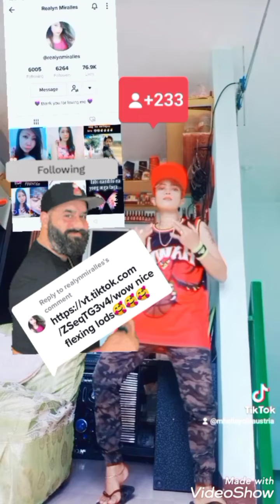February 2, 2022